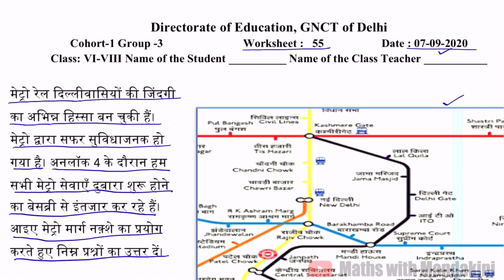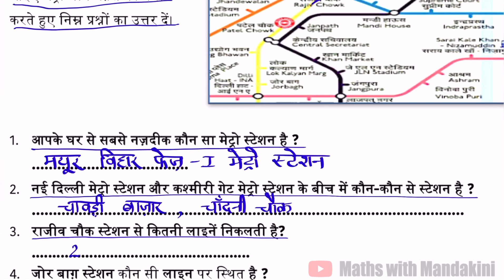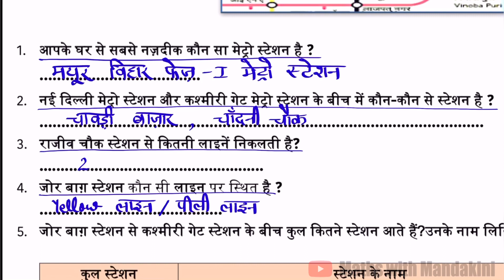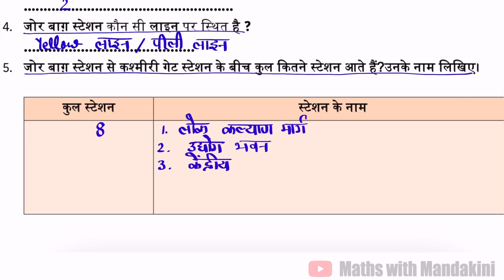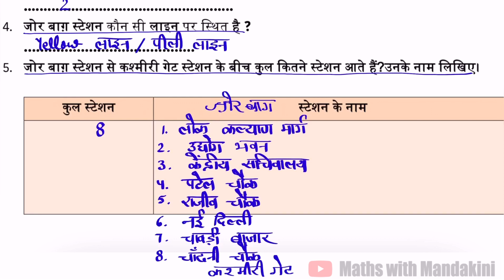DOE सामाजिक विज्ञान Worksheet-55 Date:07/09/2020 (हिंदी माध्यम)